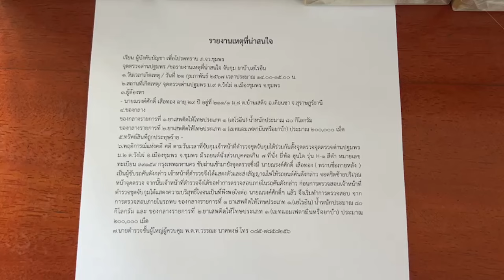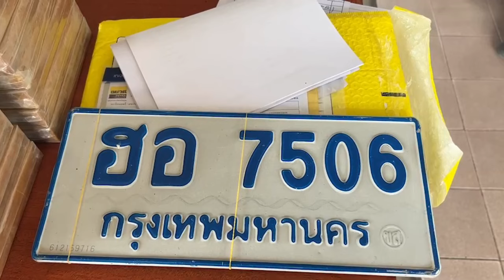ชุมพร - ตำรวจด่านตรวจปฐมพรจมูกไว้ รวบหนุ่มสุราษฎร์ขนยาบ้า 2 แสนเม็ด-เฮโรอีน 80 กิโลฯ.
วันนี้(21 ก.พ. 67) เวลา 14.10 น. ณ ด่านตรวจตำรวจปฐมพร ม.9 ต.วังไผ่ อ.เมือง จ.ชุมพร
 นายวิสาห์ พูลศิริรัตน์  ผู้ว่าราชการจังหวัดชุมพร  ได้รับรายงาน จาก  พล.ต.ต.ภาณุเดช ณ พัทลุง ผบก.ภ.จว.ชุมพร   พ.อ.โชติ ยิกุสังข์ รอง ผบช.มทบ.44/รอง ผอ.รมน.จว.ช.พ.(ท.)   ในขณะที่ พ.ต.ท.วรรณะ นาคพงษ์ สว.สส.ภ.จว.ชุมพร กำลังนำกำลังตำรวจตรวจคัดกรอง ด่านปฐมพร ได้พบรถยนต์ส่วนบุคคลสีดำ 7 ที่นั่งป้ายแดง หมายเลขทะเบียน ล 9159 กรุงเทพ กำลังจะขับผ่านด่านตรวจปฐมพร จึงเรียกให้หยุดรถพบ นายณรงค์ศักดิ์ อายุ 29 ปี อยู่บ้านเลขที่ 211/1 ม. 8 ต. บ้านเสด็จ อ. เคียนซา จ. สุราษฎร์ธานี จึงทำการตรวจค้นรถคันดังกล่าวพบของกลาง เป็นเฮโรอีน มีน้ำหนัก 80 กิโลกรัม และยาบ้า(เมทแอมเฟตตามีน)อีก 2 แสนเม็ด บรรจุอยู่ในหีบห่อป้องกันสุนัขดมกลิ่น แต่ก็ไม่รอดสายตาจากการสังเกตุ ของเจ้าหน้าที่ตำรวจภูธร จ.ชุมพรและพบป้ายทะเบียน สีฟ้าพื้นขาว หลายเลข ฮอ 7506 กทม ซึ่งน่าจะเป็นป้ายทะเบียนอยู่ในรถ
พล.ต.ต.ภาณุเดช ณ พัทลุง ผบก.ภ.จว.ชุมพร   เผย ผู้ต้องหารับสารภาพรับจ้างขนยาเสพติด โดยตกลงค่าจ้าง ครั้งละ 100,000 บาท  โดยลักรอบขน เฮโรอีน มีน้ำหนัก 80 กิโลกรัม และยาบ้า(เมทแอมเฟตตามีน)อีก 2 แสนเม็ด บรรจุอยู่ในหีบห่อป้องกันสุนัขดมกลิ่น โดยใช้รถหรูทะเบียนป้ายแดงพฤติกรรมของคนขับรถขาขึ้นจะใช้ป้ายจริงขาลงจะใช้ป้ายแดงในการเดินทางขนของ เพื่อหลบซ่อนสายตาเจ้าหน้าที่ และกำลังขนส่งไปทางภาคใต้ราบละเอียดกำลังขยายผลต่อไป
   จึงนำตัวผู้ต้องหาและยึดของกลาง นายณรงค์ศักดิ์ ฯ. พร้อมนำส่งพนักงานสอบสวน สภ.เมืองชุมพร เพื่อดำเนินคดีตามกฎหมายต่อไป
ธนากร โกศลเมธีรายงาน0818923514